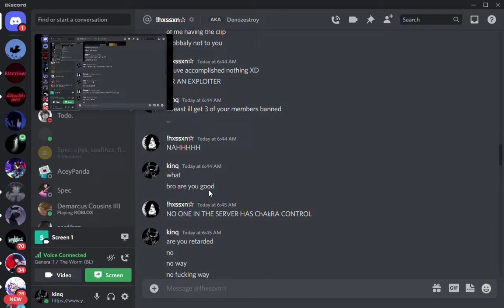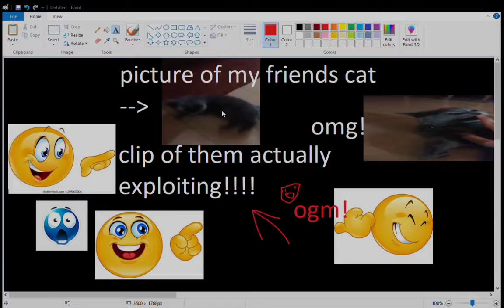funny bloodlines exploiter guild